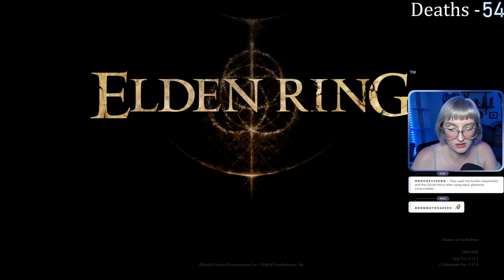First INT Build | Elden Ring Base Game and DLC | Day 4 - FULL VOD | 17 July, 2024